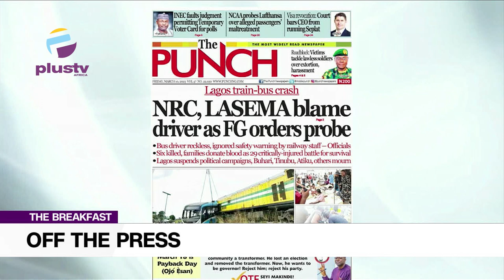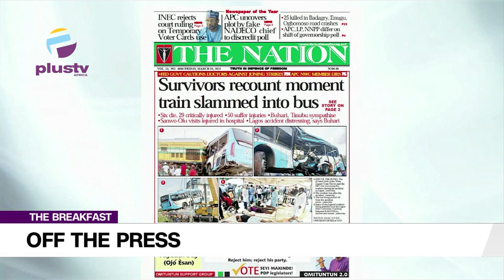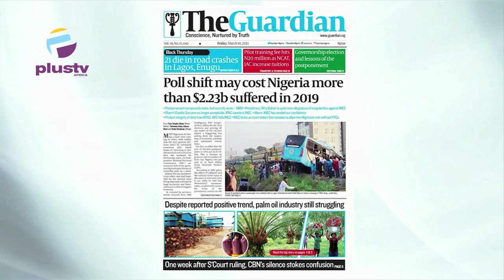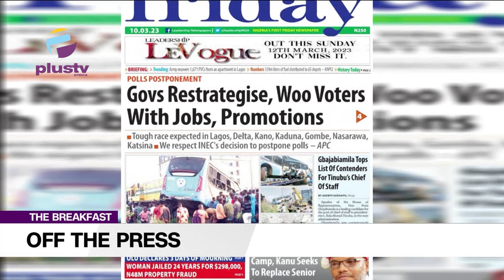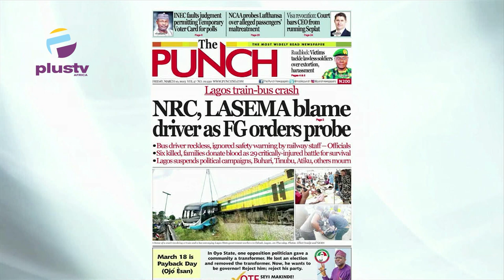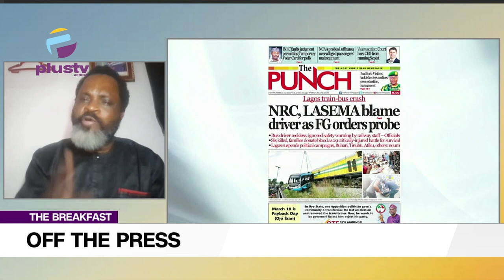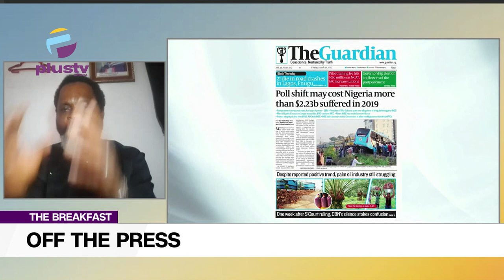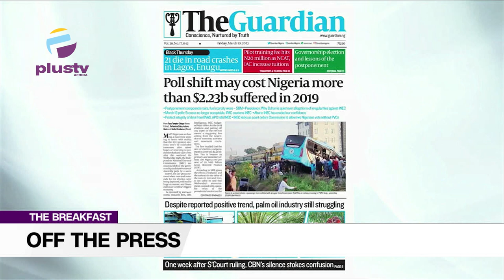Poll Shift May Cost Nigeria More Than $2.3 BN Suffered In 2019